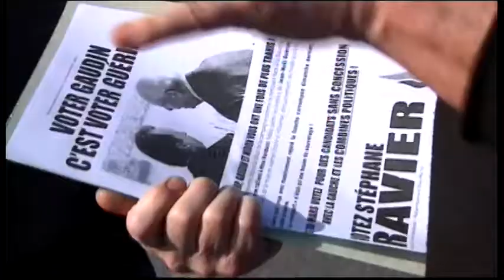5183WD FRANCE-NATIONAL FRONT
5183WD FRANCE-NATIONAL FRONT